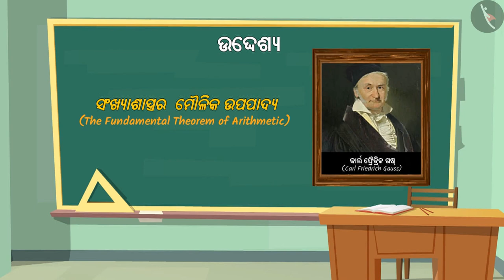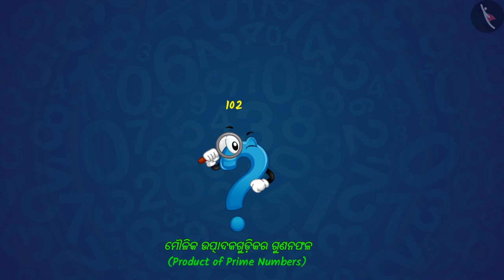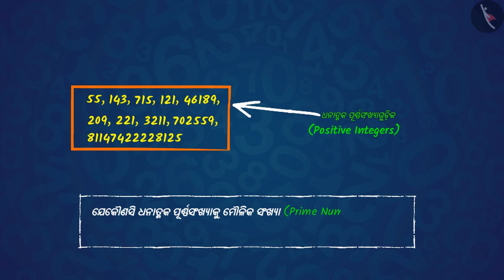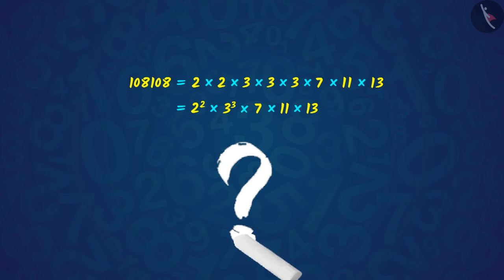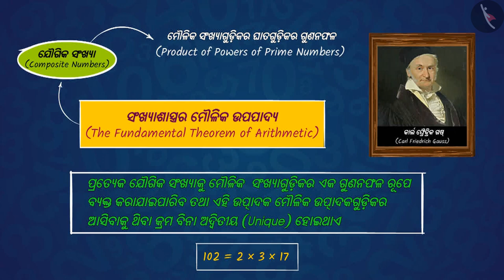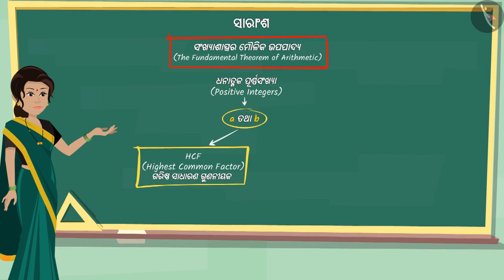ବୀଜଗଣିତର ମୌଳିକ ତତ୍ତ୍ୱ | Part 1/3 | The Fundamental Theorem of Arithmetic | Odia | Class 10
ବୀଜଗଣିତର ମୌଳିକ ତତ୍ତ୍ୱ | Part 1/3 | The Fundamental Theorem of Arithmetic | Odia | Class 10 | ସଂଖ୍ୟା ଓ ସେମାନଙ୍କର ଗୁଣ  | कक्षा 10 | NCERT | ବାସ୍ତବ ସଂଖ୍ୟା (4)

The Fundamental Theorem of Arithmetic | Numbers and their properties | Grade 10 | NCERT | Real Numbers (4)

Welcome to part 1 of The Fundamental Theorem of Arithmetic. In this video, we will discuss the concept of The Fundamental Theorem of Arithmetic.